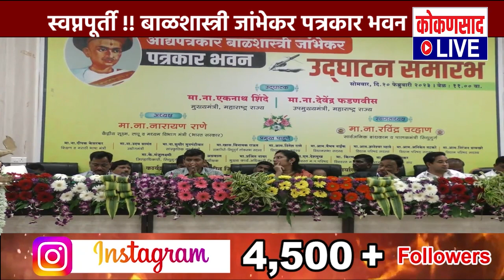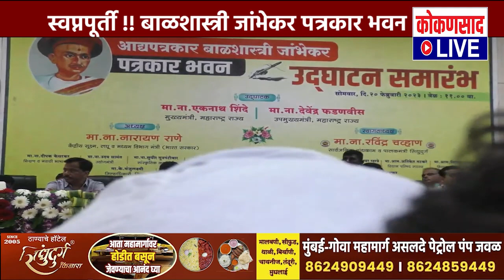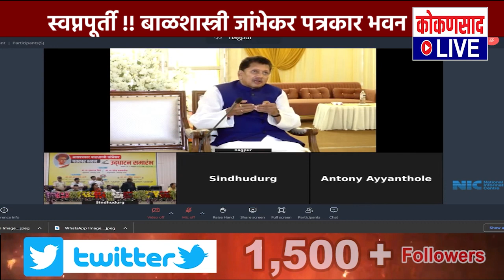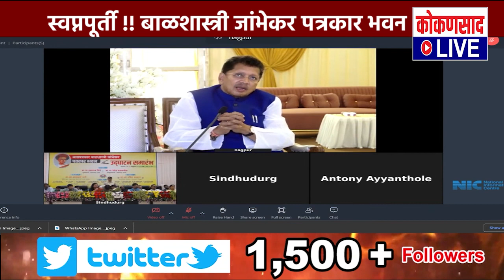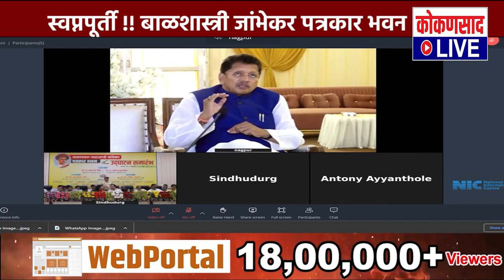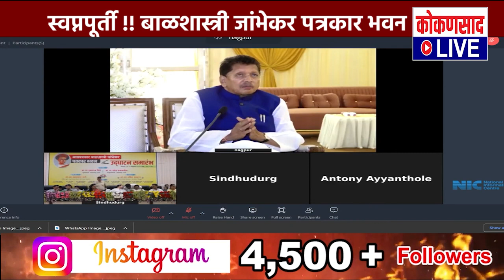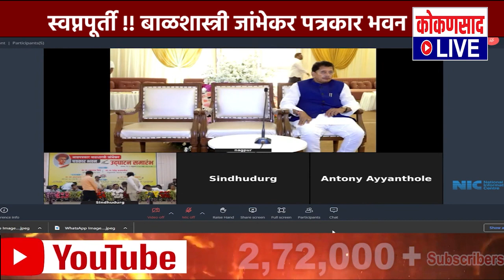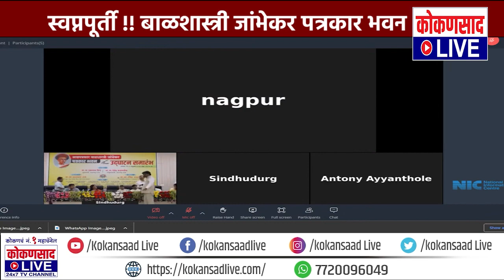स्वप्नपूर्ती !! बाळशास्त्री जांभेकर पत्रकार भवन | Kokansad Live